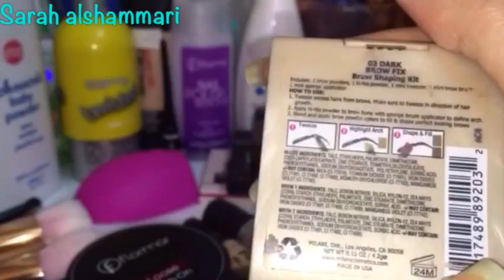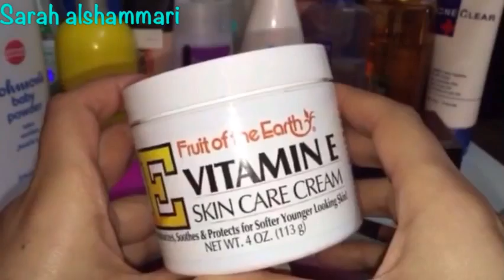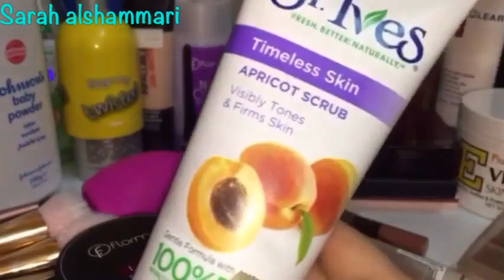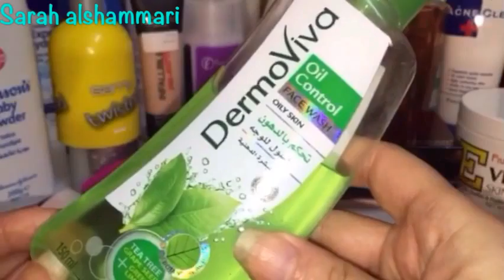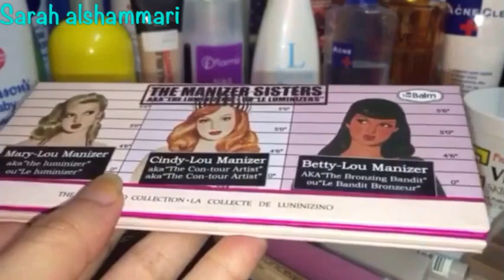مفضلاتي لآخر فترة | favorites for the last period